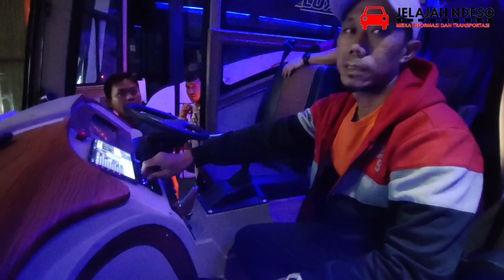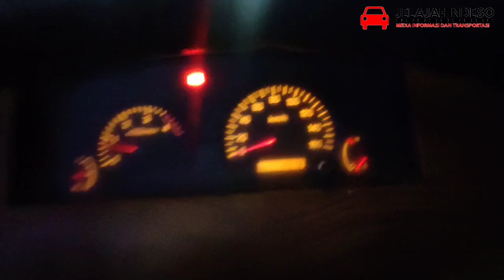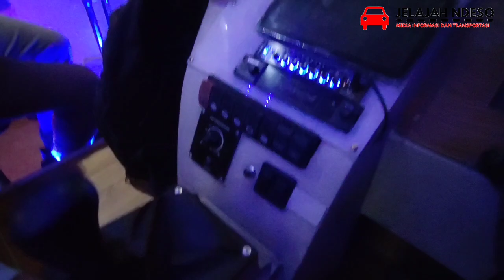Dua Unit Bus Medium ISUZU NQR karoseri Piala Mas , HABIBI Trans siap Rilis di Yogyakarta